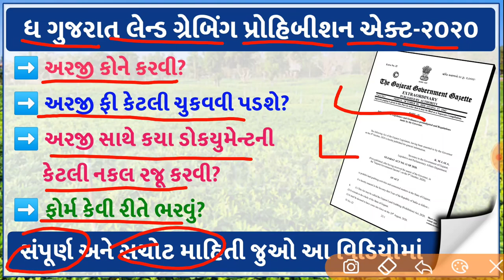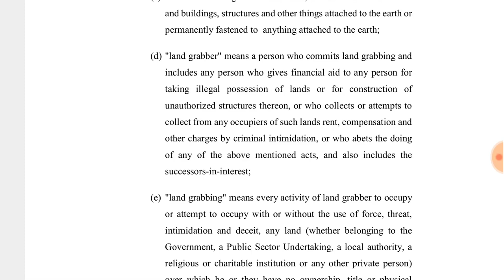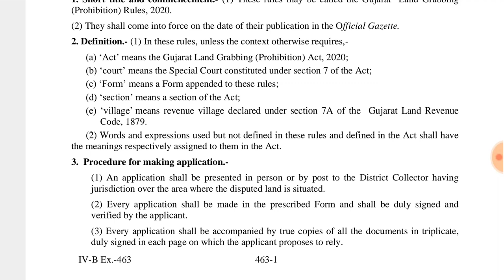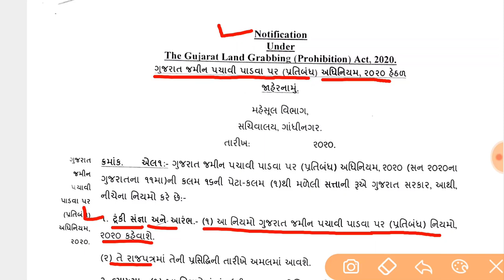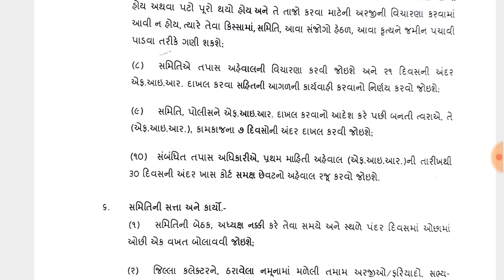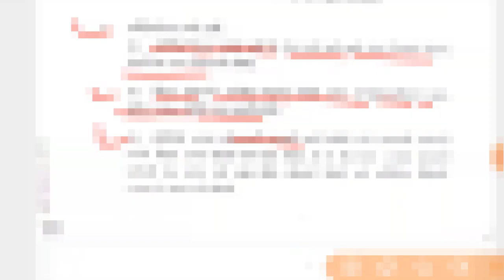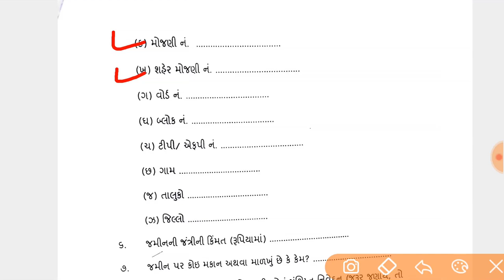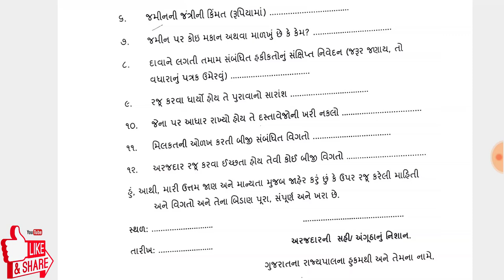ખેડૂત-જમીન માલિકો માટે નવો કાયદો |અરજી કેવી રીતે કરવી?| ફી કેટલી?| Gujarat Land Grabbing Act-2020